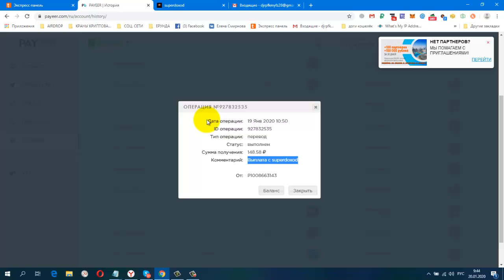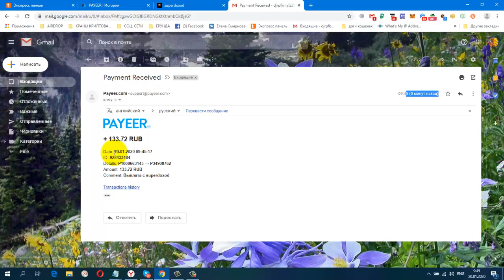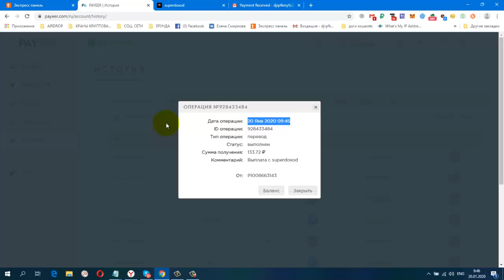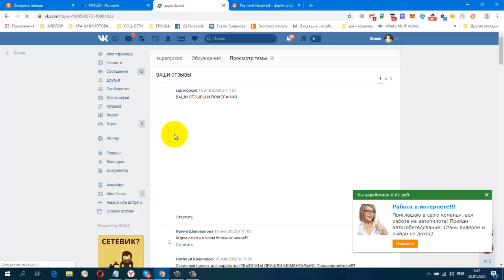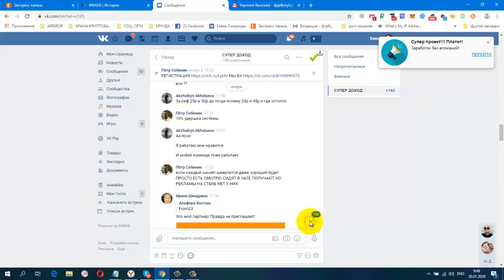SuperDoxod И Снова Вывод! Как Можно Заработать с 50 руб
регистрация
вход 50 руб., выход 13000руб.,
Payeer.com
+ 133.72 RUB
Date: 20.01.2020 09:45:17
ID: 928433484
Details: P1 → P3
Amount: 133.72 RUB
Comment: Выплата с superdoxod
Жду Вас
гугл группа